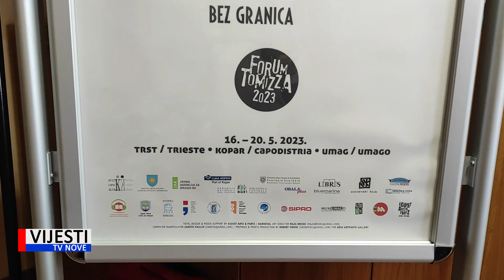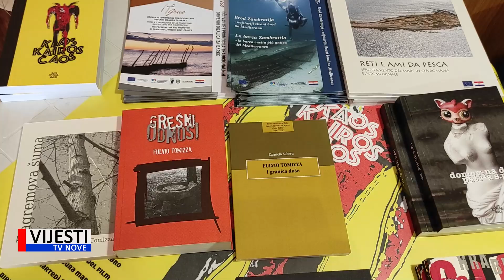Vijesti TVN - Okončani ovogodišnji 24. Međunarodni bezgranični susreti Forum Tomizza